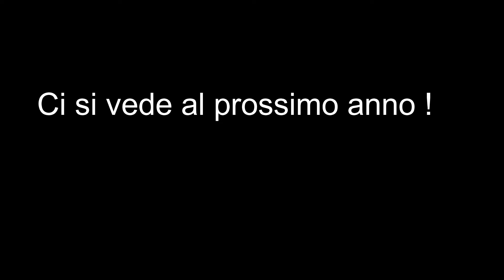FAGE 2022 Cena istituzionale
Durante la Festa Alpina Gorle Estiva di consueto si stabilisce una serata per la classica cena istituzionale.
Nell'occasione il Gruppo Alpini Gorle invita la giunta comunale,
i referenti delle altre associazioni gorlsesi impegnate nelle feste estive,
le massime cariche dell'ANA di Bergamo ed alcuni capigruppo alpini.
La serata si svolge allegoricamente e con tante sfumature di divertimento.